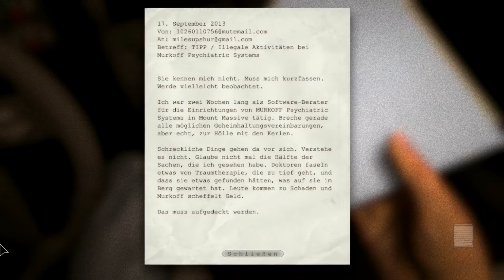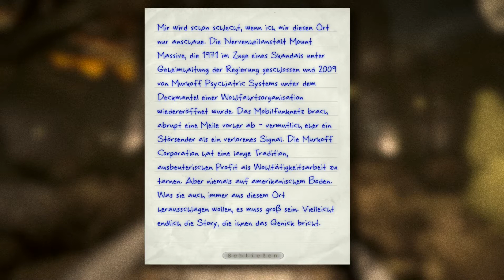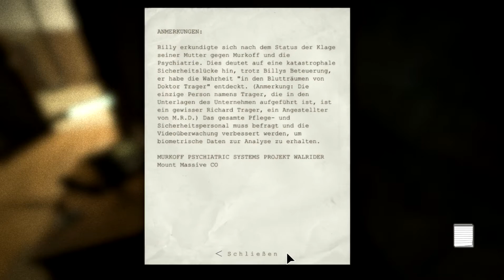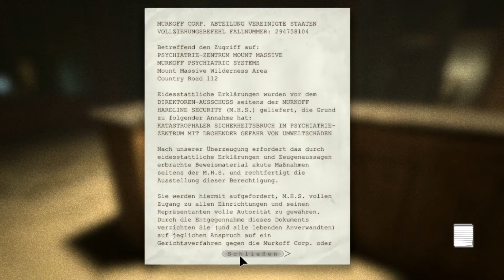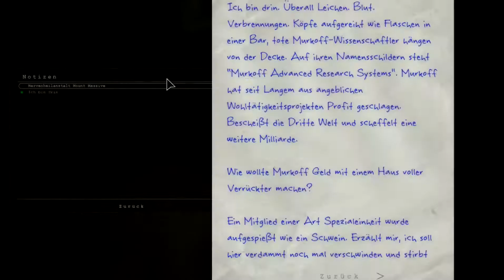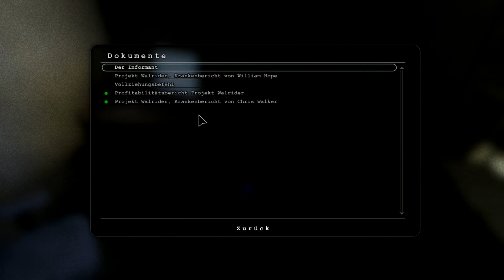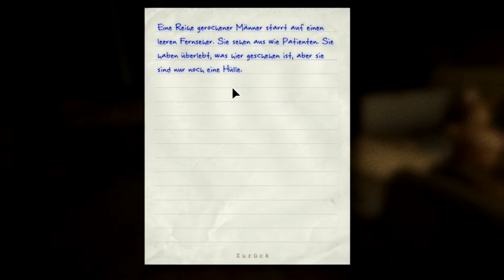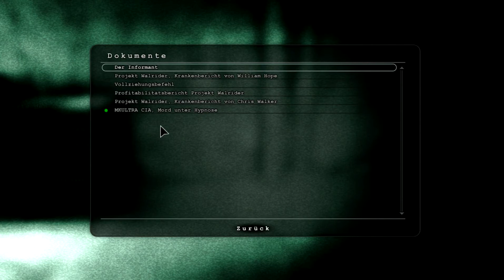Let's Cry Together Outlast Teil 1 - Willkommen in Mount Massive!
Es ist soweit! Viele von euch wollten es, nun kommt es! Wir präsentieren euch voller Schauer das Let's Cry Together zu Outlast! Viel Spaß beim Zusehen!